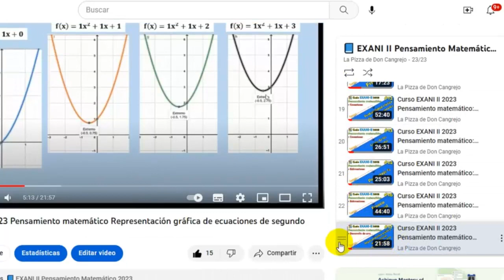📚 EXANI II 2023 Simulador Pensamiento Matemático Ejercicio 4 La siguiente gráfica y = (x - 8)^2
📚 Simulador EXANI II 2023 Pensamiento Matemático La siguiente gráfica representa a la parábola y = (x - 8)^2. ¿Cuál es la gráfica que representa a la parábola y = (x - 8 - 1)^2?

🍁 Área transversales 🍁

🌲 Área específicas 🌲